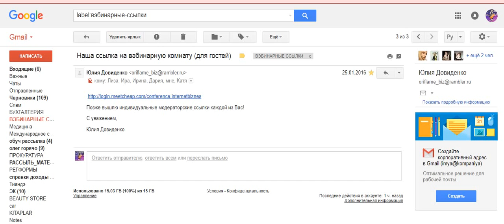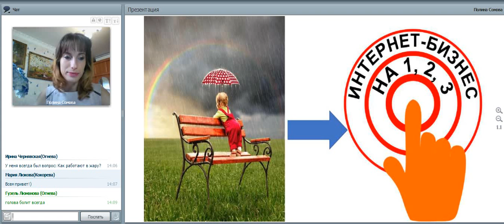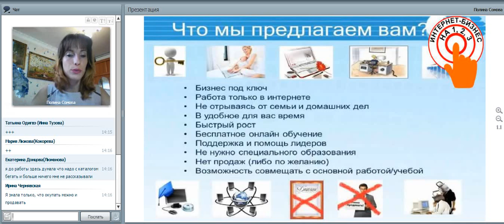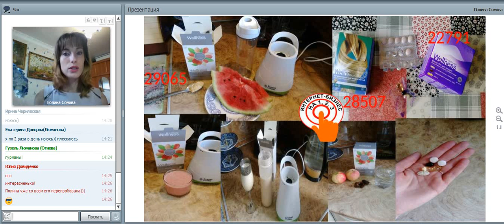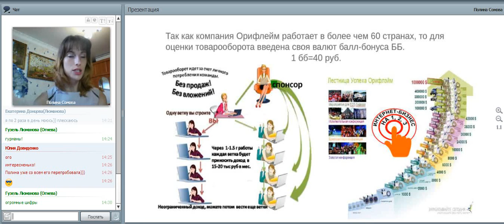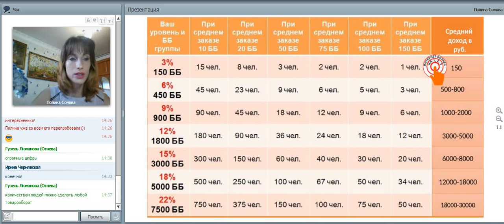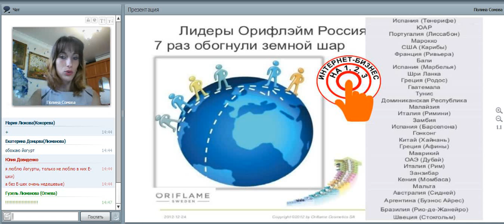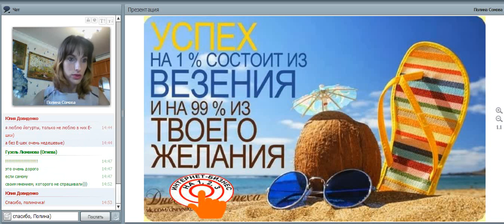Как открыть и раскрутить свой интернет-магазин: три простых шага. Полина Сомова.